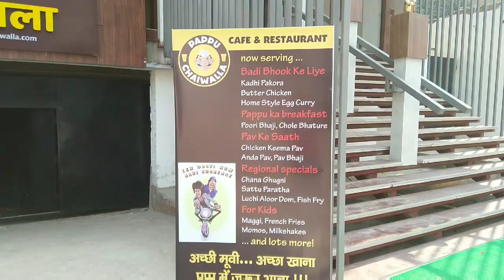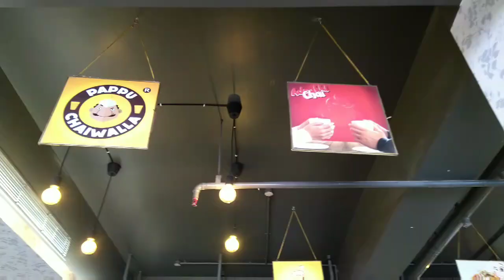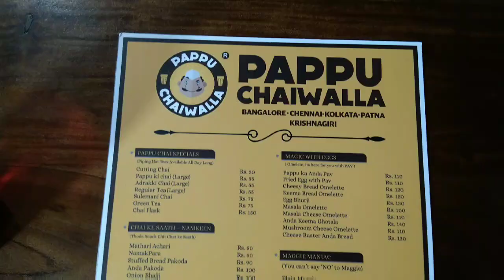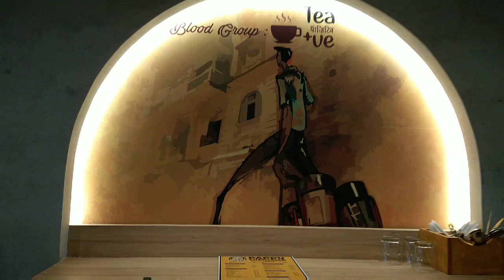PAPPU CHAIWALLA CAFE PATNA||Now in Patna||Beside regent cinema bakarganj||The best in Patna town2020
पप्पू चायवाला कैफे, पटना। After Maharashtra and Chennai, now in PATNA, PAPPU CHAIWALLA CAFE. The best in Patna town2020.

After Maharashtra and Chennai, PAPPU CHAIWALLA CAFE now open in Patna. This is located beside regent cinema, bakarganj, Patna.
If you are tea lover,then this is the right place for you. This is one of those places offering an exclusive collection of teas. The place has a huge wooden entrance, furniture and a loft-like feel. However, the menu here is typically India and has street-style food. True to it's name, it's speciality is "Pappu ki special chai". Other teas include regular,adrak,green tea. The 'poori bhaji' ,'chatkara spicy fries', 'vada pao' and 'anda pakoda' are delicious. Do try their "pappu ka apna sandwich"  and lip-smacking hot as well as cold beverages such as Minty mojito, peach iced tea, suleimani chai.

Please go their and share your experience in comment box.